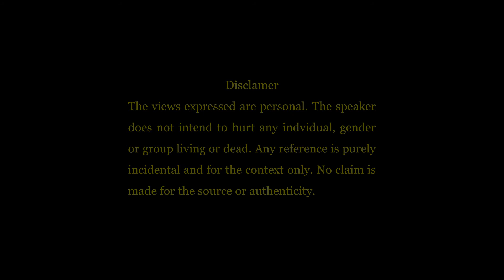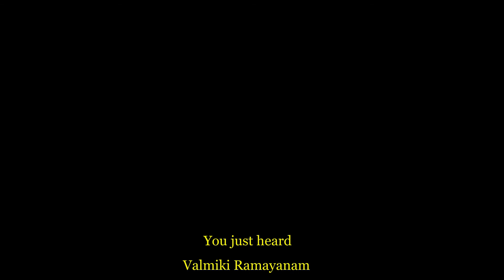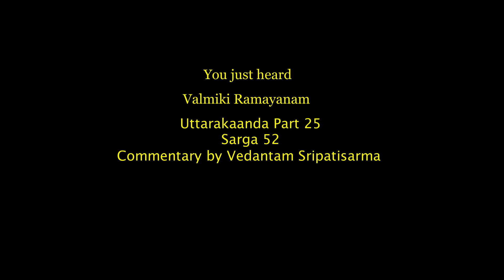Uttarakaanda Part 25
Uttarakaanda Part 25 of Valmiki Ramayanam explained by Vedantam Sripatisarma